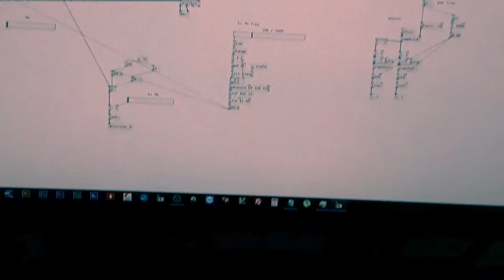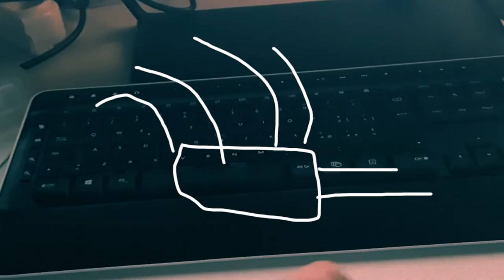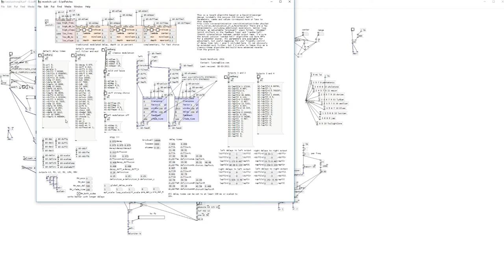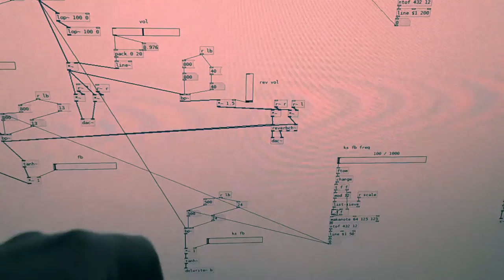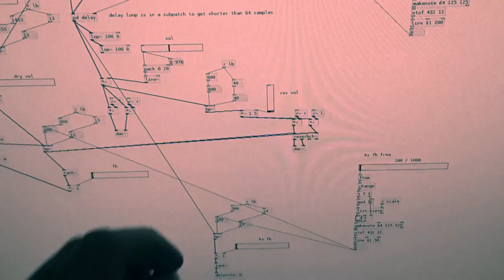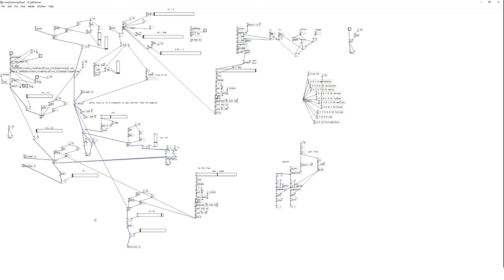2018 and Karplus-Strong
To jump directly to the puredata part:
6:06 Karplus-Strong

Talking a bit about last year's accomplishments and 2018's new projects.

THANKS from the bottom of my heart to all my viewers and wonderful clients for this 2017, and wish you all a great 2018!

In the scope there is a new line of mixers, never stopping making custom units of course, eurorack tools for distributed mixing, studies on interface design, 3D sound mixers for quadraphonic systems and much more!

And, for this video, some fiddling with PureData and Karplus-Strong Synthesis, using non-white-noise as "plectrum" for the synth engine.
The reverb used in the patch is reverbCH~ by Scott Nordlund

Interested in an ACTIVE Matrix Mixer?
I make units on demand, and I am open to customization. You need a 10x10 matrix with 5 main out busses, an embedded cross-over and an envelope follower to pilot eurorack systems? I can do it. Just ask :)
All my mixers are ACTIVE! Buffered and available with gains up to 10 (+20dB) without distortion.
Now VCA Matrixes are available, also with my special flexi-VCA design, you can basically use ANY audio or CV source to pilot the VCAs! Will be featured in the upcoming videos!